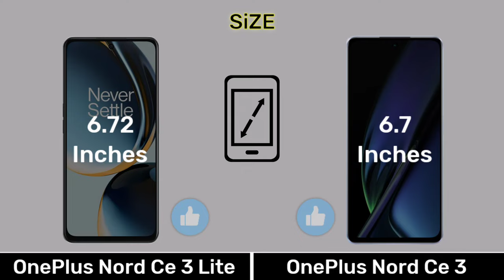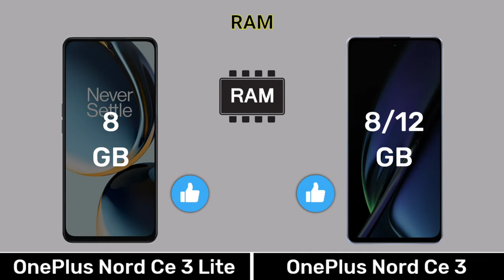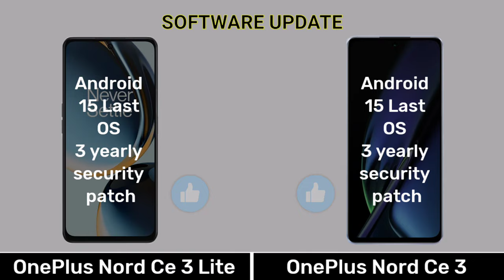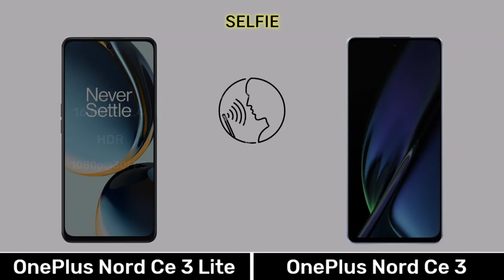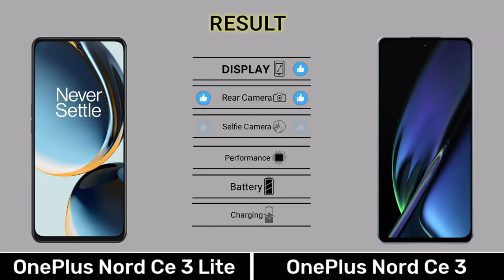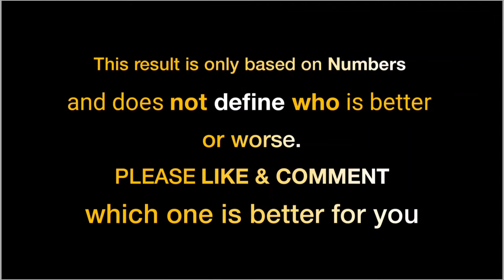OnePlus Nord Ce 3 Vs OnePlus Nord Ce 3 Lite - Full Comparison ⚡oneplusnordce3vsoneplusnordce3lite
0.00 Introduction
0.03 Display
0.51 Design Build
1.07 Performance
2.13 Camera
3.08 Connectivity
4.03 Battery
4.35 Price
4.48 Result
5.02 End Screen

Music Name
1 Crock Pot
2 Liquid Time